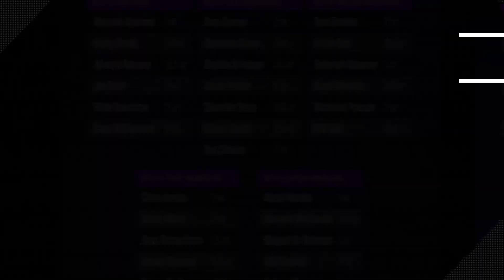IPL 2023 : These 5 Players Who Sold For Crores Are Net Blowers | Cricket News in Telugu